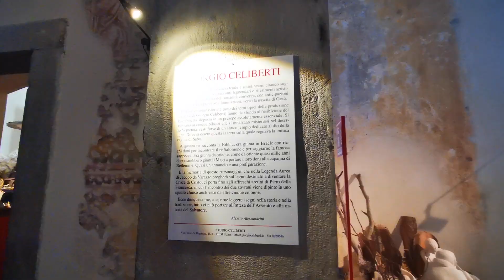The magic of Christmas: Christmas in Premariacco - nativity scenes.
The exhibition is set up in the ancient church of San Silvestro Papa, of Romanesque origin. About a hundred nativity scene works by artists from Friuli and beyond are on display. The exhibition is then characterized by the "corners of memory", real settings of corners of life of the Friulian tradition of the past. In the bell tower, externally, a large static nativity scene reconstructs an artisan workshop.
Nell'antica chiesa di San Silvestro papa, di origine romanica, viene allestita la mostra. Sono esposte circa un centinaio di opere presepiali di artisti friulani e non solo. La mostra si contraddistingue poi per gli "angoli della memoria", delle vere e proprie ambientazioni di angoli di vita della tradizione friulana di un tempo. Nella torre campanaria, esternamente, grande presepe statico a ricostruire una bottega artigiana.